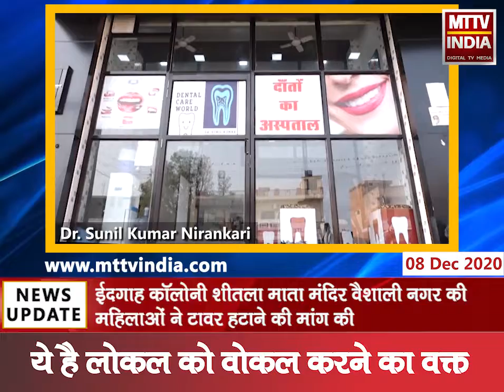Ajmer |टावर के दुष्प्रभाव के डर से महिलाएं पहुंची विधायक के पास | MTTV INDIA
टावर के दुष्प्रभाव के डर से महिलाएं पहुंची विधायक के पास
ईदगाह कॉलोनी शीतला माता मंदिर वैशाली नगर की महिलाओं ने टावर हटाने की मांग की
टावर की वजह से कई मानसिक बीमारियों का रहता है डर
उत्तर विधायक वासुदेव देवनानी से मुलाकात कर टावर को हटाने की रखी मांग